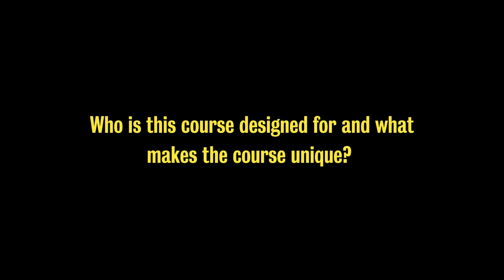AI and Business Strategy: An instructor's perspective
In the executive sprint AI and Business Strategy,  three top University of Waterloo faculty experts will provide aspiring and seasoned executives with an opportunity to consider the magnitude of the potential changes AI will bring to business and government. By navigating through four logically flowing virtual sessions, you will develop a better understanding of the disruptive potential of AI, how it fits into the long arc of technological change, and how this time is different.